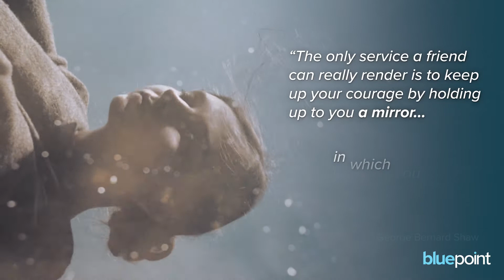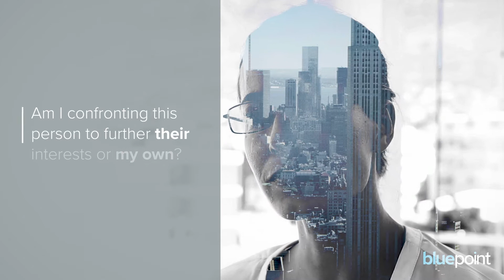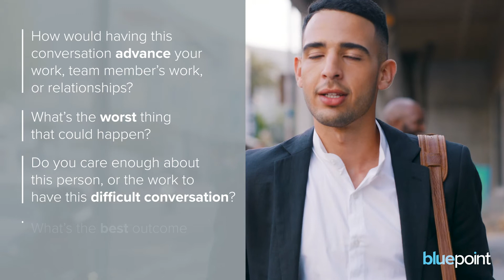A Perfect Partnership: Confrontation